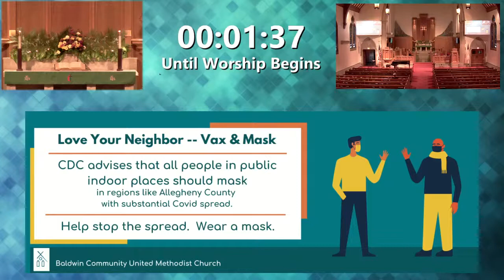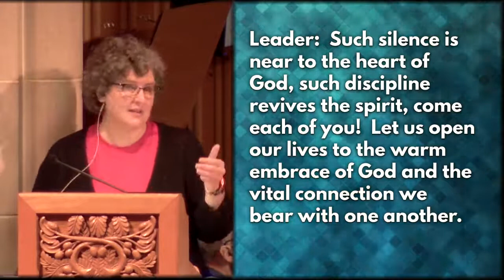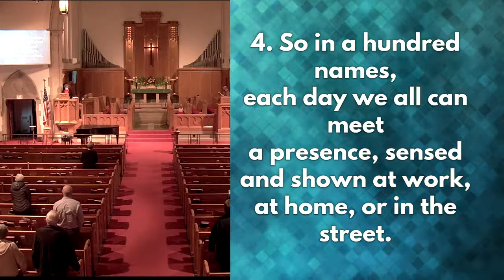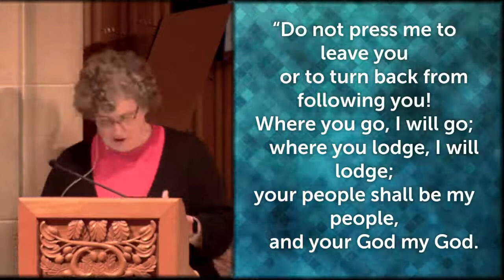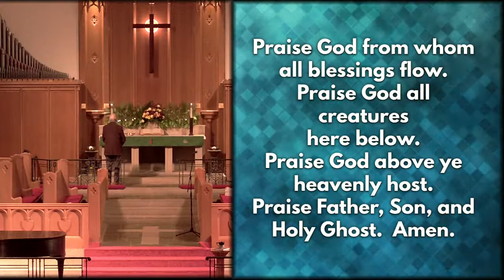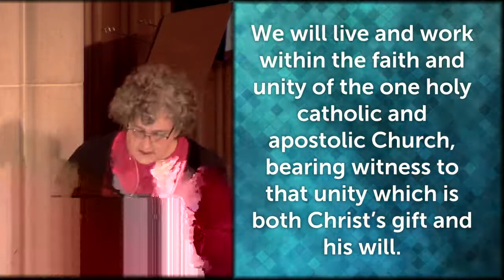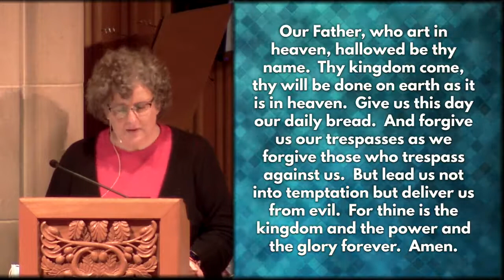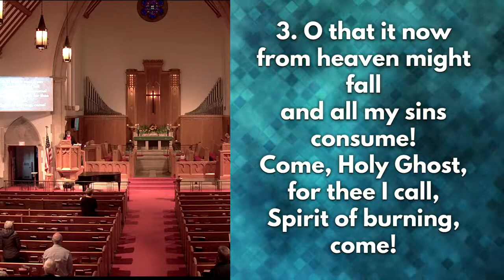10/31/21 BCUMC Live at 11 AM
October 31 - Connected